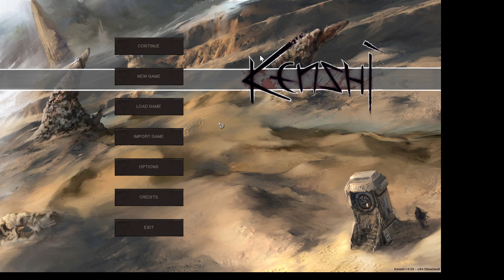Kenshi with Archonus 4